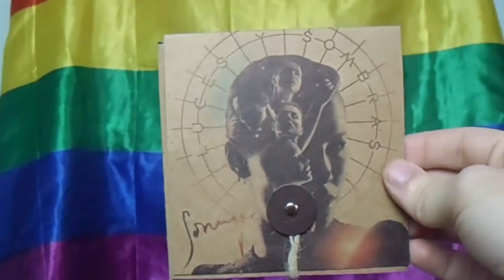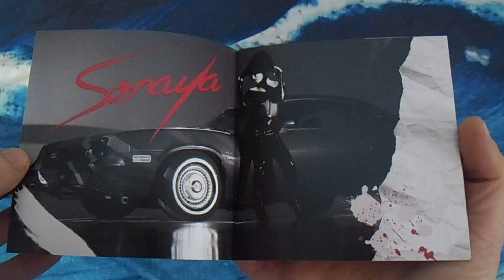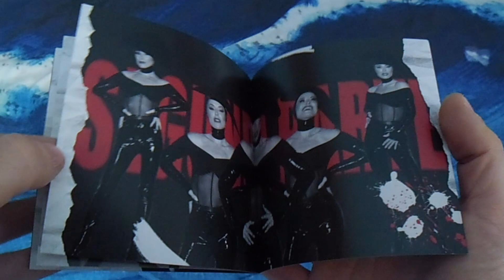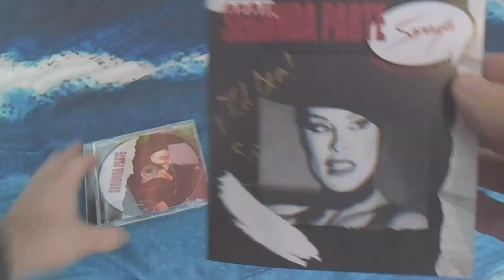Soraya Arnelas - Segunda parte (CD SINGLE UNBOXING)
Hace unas semanas salía a la venta el nuevo single de SORAYA ARNELAS , SEGUNDA PARTE y hoy os traigo el UNBOXING del CD SINGLE que ha sacado en formato físico.